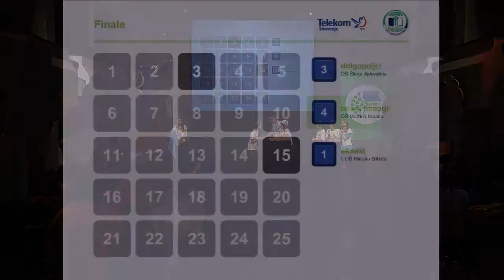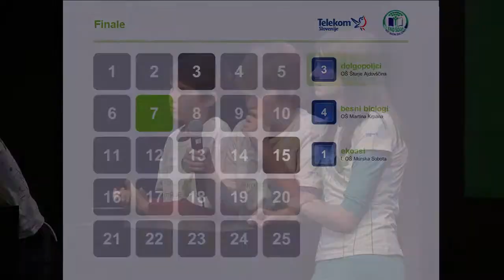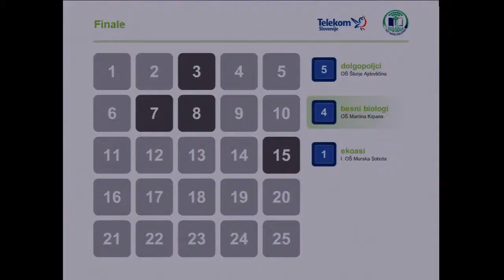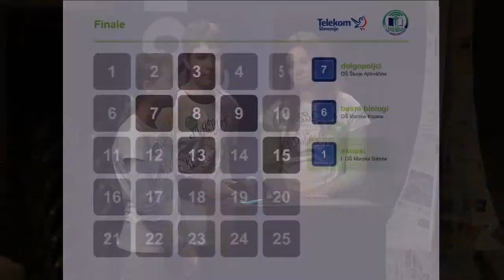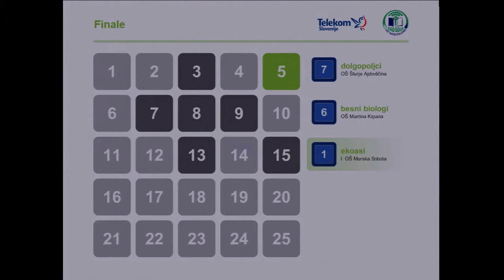Ekokviz 2010/2011 8. del 1/3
Finalni del na državnem tekmovanju Ekokviza, ki je potekalo 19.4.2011 v Festivalni dvorani. Tekmovanja se je udeležilo 12 ekip iz 10 šol.
Kviz so povezovali Gašper Tič in dekleta iz skupine Foxy Teens.